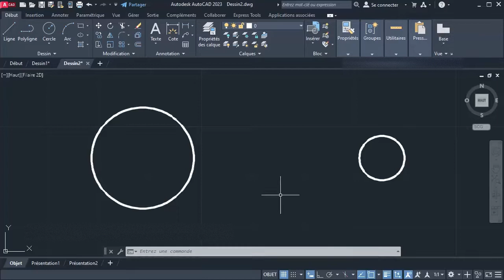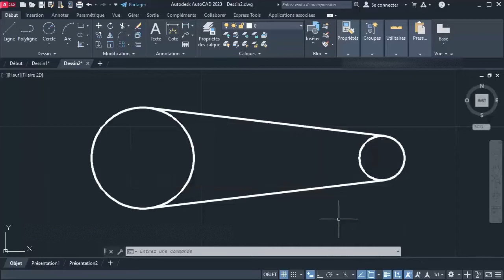Comment dessiner un Arc entre deux Cercles dans AutoCAD